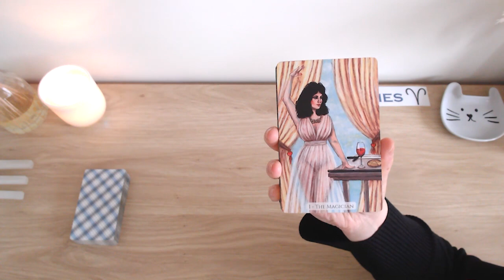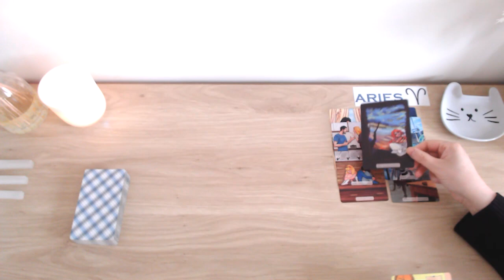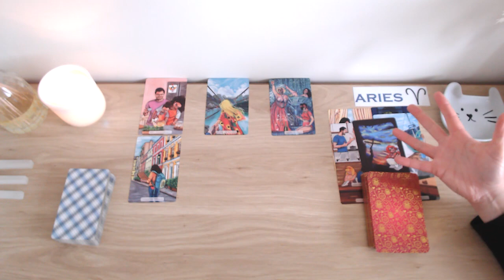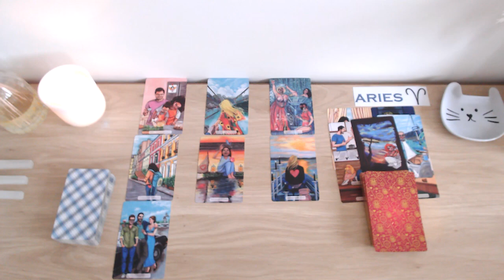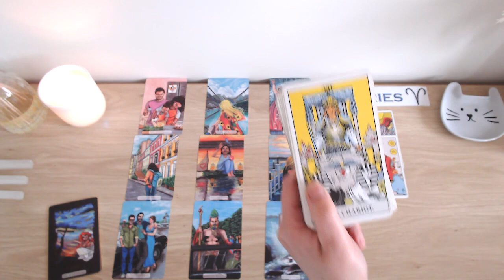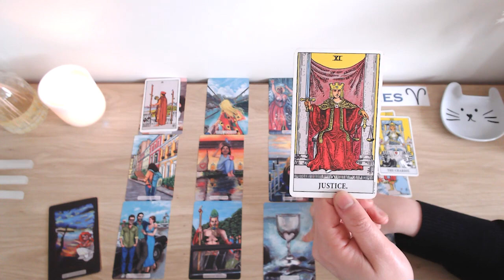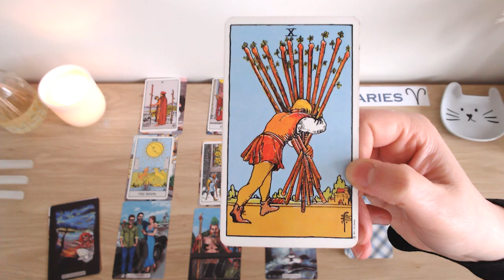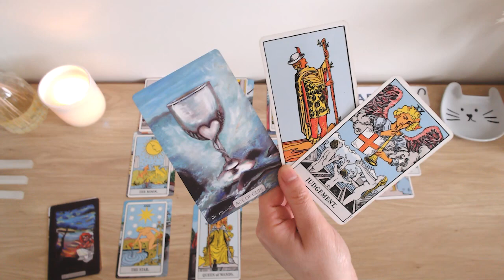⭐️ ARIES ♈️ TAKE A SEAT! 🪑THE TRUTH & NOTHING BUT THE TRUTH FROM THEM 💯❗️EXCELLENT OUTCOME! 💖💓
💘 HELLO ARIES AND WELCOME TO YOUR WEEKLY LOVE READING 💘

Available to download and save onto your phone or computer.
Let's dive a LOT DEEPER into your person's true thoughts and feelings about you and this connection, their intentions, desires, wishes, fears, actions, outcome and advice moving forward